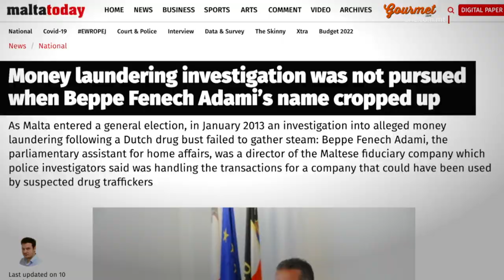ESPOST IL-QERQ TAL-KELLIEMA TAL-PN - FATTI PREŻENTATI FIL-PARLAMENT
ONE.COM.MT • l-Whip tal-Gvern Glenn Bedingfield espona l-qerq ta' bosta Deputati u kelliema tal-Partit Nazzjonalista sa minn żmien anki GonziPN u llum huma wara Bernard Grech wara li poġġewh Kap.

Fil-Parlament, it-Tlieta filgħaxija, Bedingfield espona l-ipokrezija politika tal-Partit Nazzjonalista, billi ppreżenta fatti.

FILMAT: PARLAMENT / ARKIVJI

Il-Whip tal-grupp Parlamentari Laburista, Glenn Bedingfield, espona l-ipokrezija politika ta’ diversi kelliema tal-Partit Nazzjonalista fil-Parlament.

Wara li diskussjoni dwar l-abbozz ta’ liġi li jemenda l-condominia, serviet biex kelliema tal-Oppożizzjoni jiftħulha fuq kollox għajr għas-suġġett fuq l-aġenda, Bedingfiled kien ċar li l-kelliema Nazzjonalisti ma tantx jistgħu jkunu kredibbli fuq l-etika u l-korretezza politika.
Fost dawn hemm id-Deputat Beppe Fenech Adami, bid-Deputat Bedingfield jagħti eżempju wieħed wara ieħor.

Fosthom kif Fenech Adami kien isemma f’investigazzjoni fejn kien hemm kumpanija, li kien jisimha Capital One li kienet investigata fuq qligħ li kien ġej minn droga u ħasil ta’ flus u l-investigazzjoni dak iż-żmien kienet waqfet ħesrem meta tfaċċa isem Beppe Fenech Adami, li kien involut fil-Ministeru responsabbli mill-pulizija.

GLENN BEDINGFIELD
“Ħa nfakkru x’sabet l-inkjesta... L-investigazzjoni waqfet wara li tfaċċa ismu.”
In-nies jistaqsu. Allura din kumbinazzjoni? U Eddie Fenech Adami biex nikkwotah u nħobb nikwotah, jgħid li f’dan il-pajjiż ma jeżistux il-kumbinazzjonijiet. U jekk ma nemmnu f’xejn f’din nemmnu.”

Bedingfield fakkar kif fl-istess żmien, sar magħruf li l-kont ta’ Fenech Adami kien wieħed miljunarju.

GLENN BEDINGFIELD
“Ma jidhirlix li hu wieħed mill-aqwa avukati li għandna f’pajjiżna. Imma taf x’ngħid li qatt ma laqa' l-isfida li joqgħod għal tax audit. Basta jitkellem fuq ħaddieħor.”

Dan hu l-istess bniedem li qamu dubji dwar il-proprjetà tiegħu.

Li saħansitra gawda mill-ħniżrijiet ambjentali tal-2006, b’dawk li kienu warajhom huma l-konsulenti tal-Kap tal-Oppożizzjoni Bernard Grech illum.

Bedingfiled wera wkoll bil-fatti kif sensiela ta’ emails li juru kif il-klijenteliżmu ta’ żmien Gvern Nazzjonalista kien ikkordinat minn Kastilja.

GLENN BEDINGFIELD
“Jgħidlu għini nimpjega lill-... mhux se nsemmi ismijiet imma f’din l-email hawn l-ismijiet. L-Onor. Chris Said qed jibgħat lil dak iż-żmien Ray Bezzina li llum hu konsulent jew Segretarju tal-Kap tal-Oppożizzjoni. L-istess email oħra mibgħuta mill-istess Bezzina kkopjat il-Ministru Pullicino.”

“U hawn emails oħrajn. Ikkupjat il-Prim Ministru ta’ dak iż-żmien, il-mara tiegħu Katerine Gonzi. Ma nafx fiex daħlet. Il-Prim Ministru talabni nirrakkomanda lil... Din kienet ġa bdiet il-kampanja elettorali. U llum jiġu jattakkaw lil dan il-Gvern.”

Id-Deputat Bedingfield saħaq kif dawn huma biss ftit eżempji li jissemmew mhux biex wieħed jaqa’ fl-istess narattiva tal-Oppożizzjoni, iżda li juri r-realtà x’inhi.

GLENN BEDINGFIELD
“Insemmihom dawn l-affarijiet biex nuri kemm dawn in-nies li hawn quddiemi mhumiex kredibbli.”